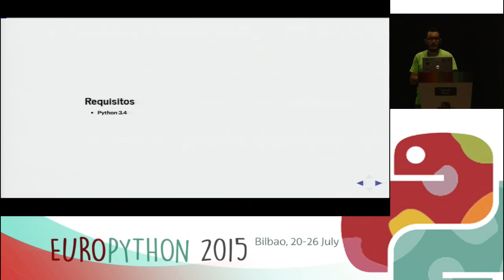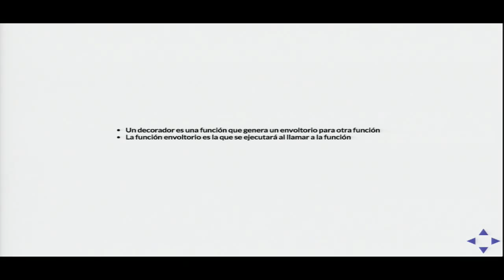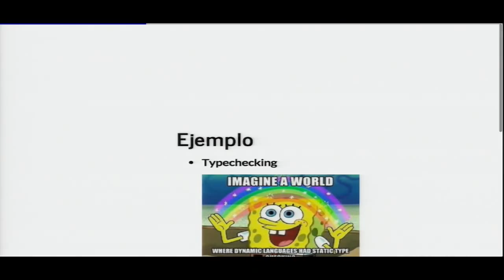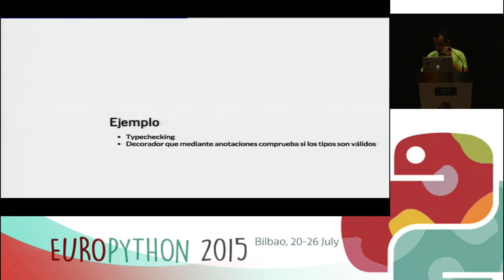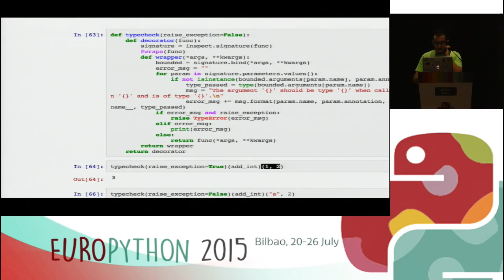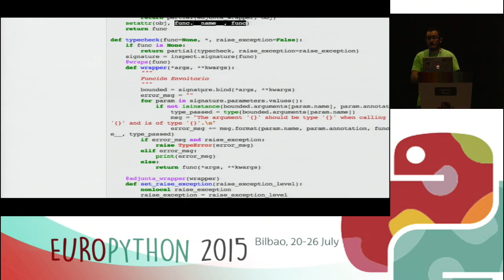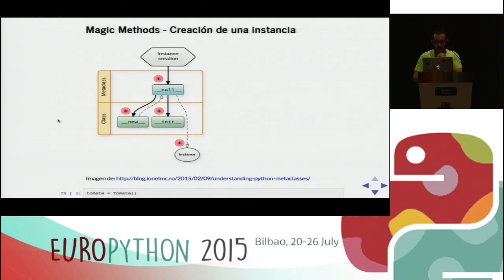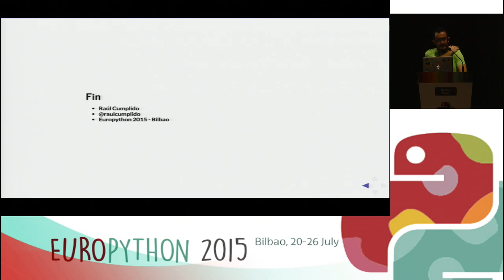Raúl Cumplido - Metaprogramación en Python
[EuroPython 2015]
[En Español]

Según wikipedia:
"La metaprogramación consiste en escribir programas que escriben o
manipulan otros programas (o a sí mismos) como datos, o que hacen en
tiempo de compilación parte del trabajo que, de otra forma, se haría
en tiempo de ejecución. Esto permite al programador ahorrar tiempo en
la producción de código."
En esta charla veremos diferentes mecanismos que Python proporciona como:
 - Decoradores
 - Metaclasses
 - Descriptors
A través de varios ejemplos veremos como reutilizar código en varias
funciones y clases, como modificar como nuestras clases se generan,
como se genera una clase (que funciones se llaman cuando una clase se
crea) o como se genera una instancia.
Veremos también que fácilmente se nos puede ir de las manos y como
utilizar con cuidado las herramientas que Python nos proporciona.